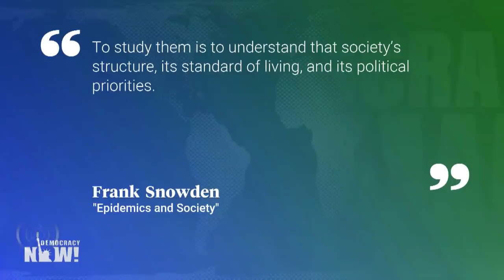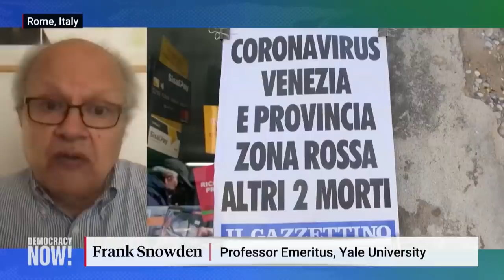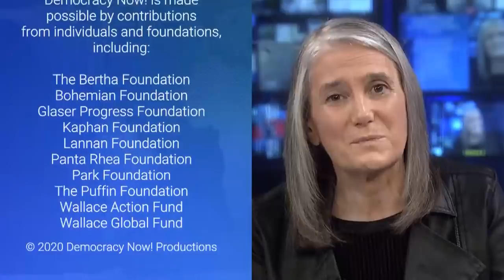How Will COVID-19 Change the World? Historian Frank Snowden on Epidemics From the Black Death to Now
Pandemics, like revolution, war and economic crises, are key determinants of historic change. We look at the history of epidemics, from Black Death to smallpox to COVID-19, and discuss how the coronavirus will reshape the world with leading medical historian Frank Snowden, author of “Epidemics and Society: From the Black Death to the Present.” He is a professor emeritus at Yale University who has been in Italy since the pandemic began, and himself survived a COVID-19 infection.